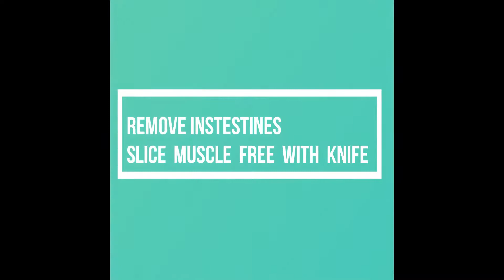SCALLOP - 1 2 3 - CLEAN COOK EAT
We love to get our food from the sea. Here is a 40 sec video that shows how easy it is to clean and cook and (definitely) eat scallop.

How-to-video from instagram The Slingshot Killers